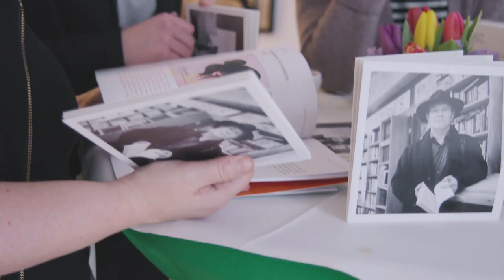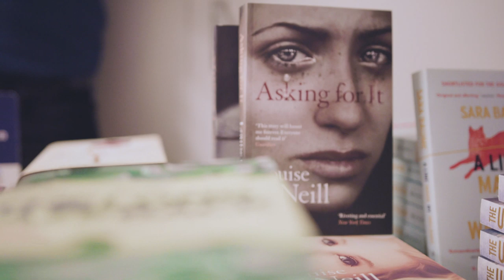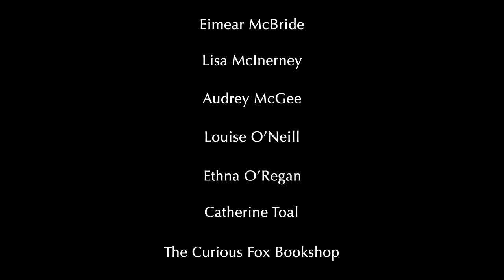St. Brigid's Day in Berlin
The Embassy of Ireland in Berlin celebrated St. Brigid's Day with readings from Louise O'Neill, Eimear McBride, Julia Kelly, Lisa McInerney, Catherine Toal, and a performance by Candice Gordon.